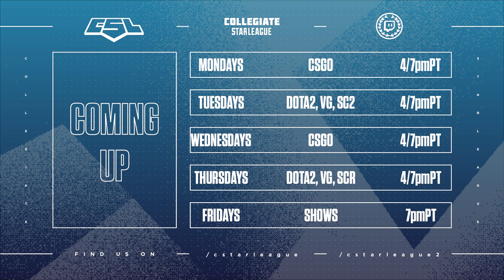Week 7: Rutgers vs Villanova - Game 1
Week 7: Rutgers(4-2) vs Villanova(0-6)